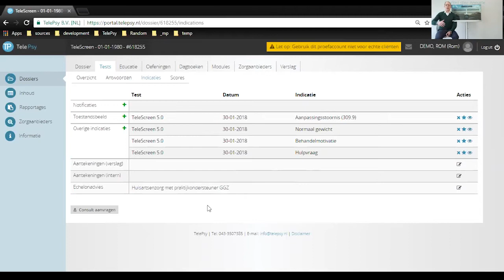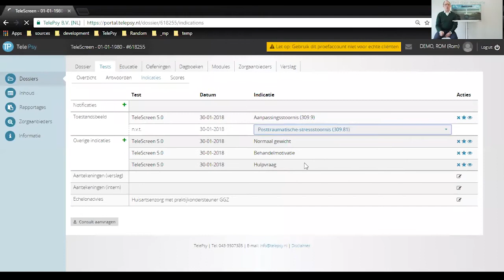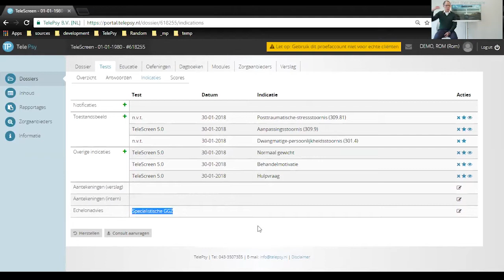TelePsy Lunch Webinar III - DSM 5 en TeleScreen 5.0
Dit webinar neemt u mee in de veranderingen rondom de DSM-5 en maakt u bekend met de fijne kneepjes van de nieuwe TeleScreen 5.0. Het tweede vervolgwebinar neemt u mee in de veranderingen rondom de disruptieve, impulsbeheersings- en andere gedragsstoornissen, middelgerelateerde en verslavingsstoornissen en persoonlijkheidsstoornissen in de DSM-5. Daarnaast zullen wij nog dieper ingaan op het verwijsmodel achter de TeleScreen 5.0.